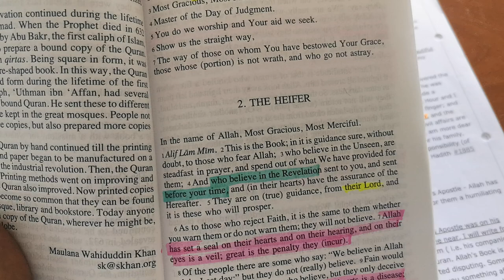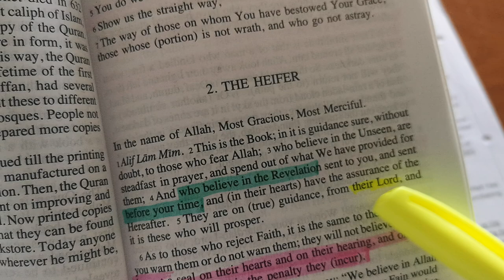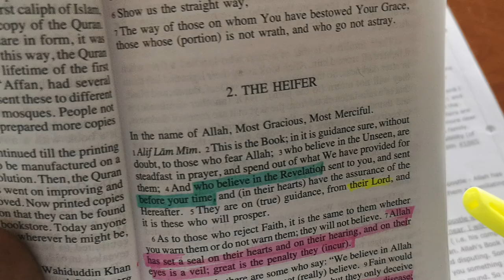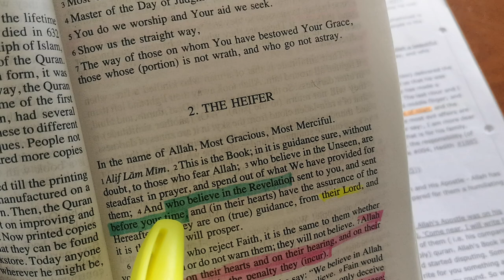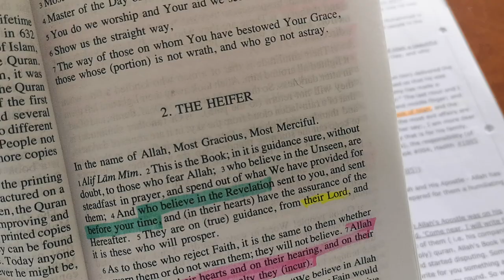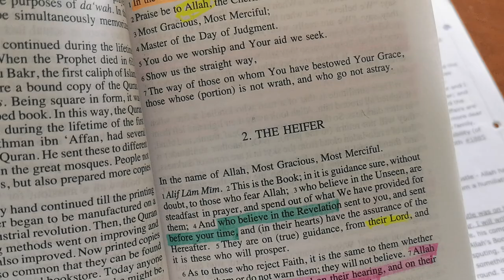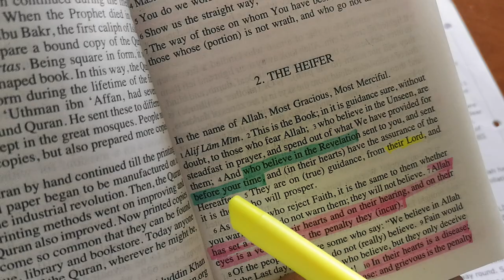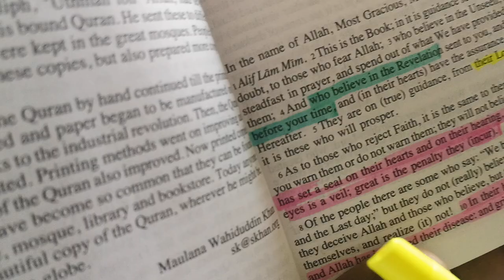ISLAM MISTAKE IN QURAN CHAPTER 2 ALLAH IS PEGAN god